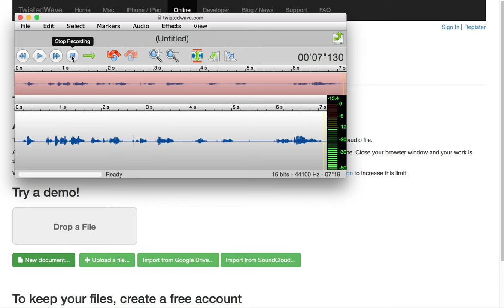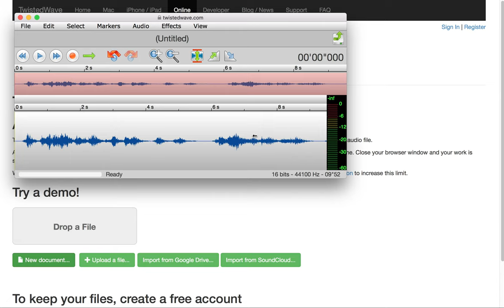Manejo básico de TwistedWave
Manejo básico de TwistedWave para grabar con micro